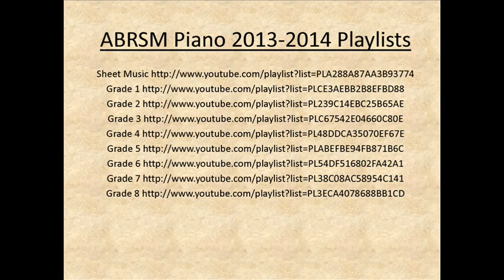ABRSM Piano 2013-2014 Grade 1 B:5 B5 Gurlitt Die Klappermuhle Op.117 No.33 Sheet Music